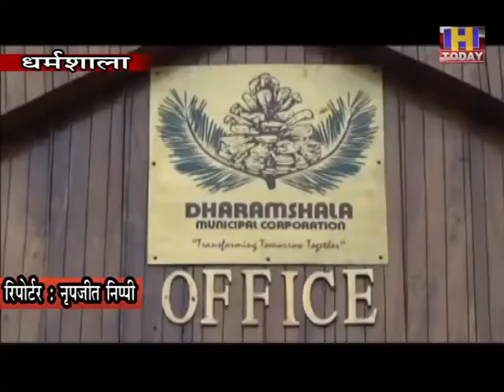28 sept 2 निर्माण सामग्री भी डंप नहीं कर पाएंगे लोग10 दिन में व्हीकल के लिए बंद हो जाएगा ग्राउंड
धर्मशाला के दाड़ी ग्राउंड में व्हीकल की नो एंट्री
सीनियर सिटीजन को सैर करने और युवाओं को खेल गतिविधियां संचालित करने में हो रही परेशानी के चलते लिया फेसला
निर्माण सामग्री भी डंप नहीं कर पाएंगे लोग
10 दिन में व्हीकल के लिए बंद हो जाएगा ग्राउंड